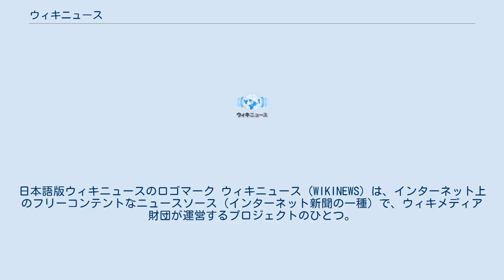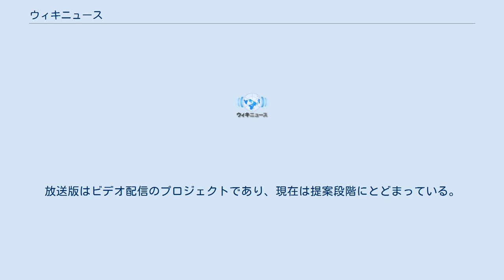ウィキニュース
クリエイティブ・コモンズ・ライセンスのウェブサイト
ウィキメディア・プロジェクト
日本語版ウィキニュースのロゴマーク ウィキニュース（WIKINEWS）は、インターネット上のフリーコンテントなニュースソース（インターネット新聞の一種）で、ウィキメディア財団が運営するプロジェクトのひとつ。
誰もが投稿することができ、幅広い話題を受け入れている。
その目的は、ウィキニュースのメインページが述べるところによれば「市民ジャーナリストが他に依存せず現在起こっているさまざまなことについてニュースを伝えることができる多様性をもった環境を作り出すこと」にある。
 ウィキニュースの構想は、2003年1月になされた2行からなる匿名の提案にさかのぼる。
ウィキペディアの関連ウェブサイトであるメタ・ウィキメディアで、Wikews という名のニュースサイトが提案された。
この提案はウィキペディアの姉妹プロジェクトとして、「偏向のない、かつ詳細な、さまざまな主題のニュース」を扱うウェブサイトの開設を示唆した。
2004年に入ると、こうしたニュースを扱うプロジェクトが、いつ、どのように開始しうるかを論じる機運が高まった。
初期の構想に対して、ウィキペディアに古くから参加していた利用者から反対があり、ウィキペディアはすでにニュースの要約ページである「最近の出来事」をもっていることが多数の反対者から指摘された。
しかし逆にこの指摘が、ウィキメディア財団の運営する新しいプロジェクトとして、いかにニュースサイトが実現されうるかに関する詳細な議論といくつかの提案につながった。
 ウィキメディアプロジェクト参加者によるプロジェクト開始の是非を問う投票の後、2004年11月に、デモンストレーションのためのサイトが開設され、どのように共同作業によるニュースサイトが機能しうるかを示そうとした。
このときの投稿は主に英語でなされた。
翌月12月には、ウェブサイトはデモ段階からベータ版へと移行し、またこのとき英語版とドイツ語版が開設された。
その後、オランダ語、フランス語、スペイン語、スウェーデン語、ブルガリア語、ポーランド語、ポルトガル語、ルーマニア語、ウクライナ語、セルビア語、日本語、ロシア語、ヘブライ語の各プロジェクトが開設された（開設順）。
 英語版の標準名前空間（記事がおかれる名前空間）でのページ数は2005年3月13日に1000ページに達した。
また2005年7月20日以降、英語版はGoogleニュースのインデックスの対象サイトとなっている。
 日本語版は2005年7月14日に開設された。
 ウィキニュースのほとんどの言語版は開設以来パブリックドメインで提供されていたが、法律上の諸問題からライセンスを決める必要が指摘されていた。
参加者による投票を参考にして、2005年9月24日から、クリエイティブ・コモンズ表示2.5が採用された。
 ウィキニュースは文字による記事を配信しているが、英語版ウィキニュースでは音声やビデオでのニュース配信が模索されている。
オーディオ版はウェブサイトに投稿された記事を朗読し、Ogg Vorbisフォーマットで録音したものを配信するプロジェクトである。
放送版はビデオ配信のプロジェクトであり、現在は提案段階にとどまっている。